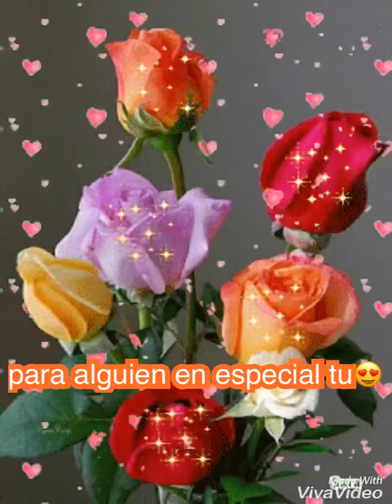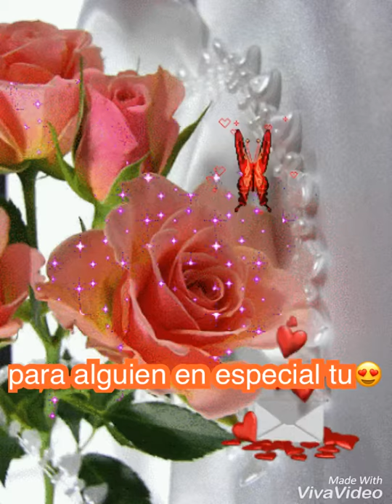grupo romance,”pensando en ti”